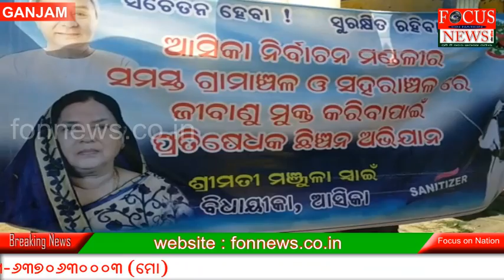କାରୋନା ମୁକାବିଲା ପାଇଁ ଆସିକା ଜୟପୁର ପଞ୍ଚାୟତ ରେ ବିଶୋଧକ ଛିଞ୍ଚନ ସହିତ ମାସ୍କ ବଣ୍ଟନ ; ଧରାକୋଟ ରେ ବିଶୋଧକ ଛିଞ୍ଚନ